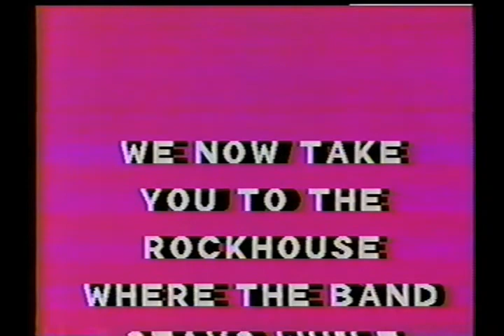LOCOMOTION ShowBand Tan-Tar-A Interview July 1991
This is an interview of the Locomotion Show Band in July of 1991 at Tan-Tar-A Resort in Osage Beach, MO. Band members at the time were Robert Warren "Batman" Batts, John "Hoot" Urbina, "Jump'n" Jimmy Baze, and Galen "Woobie" Deig.